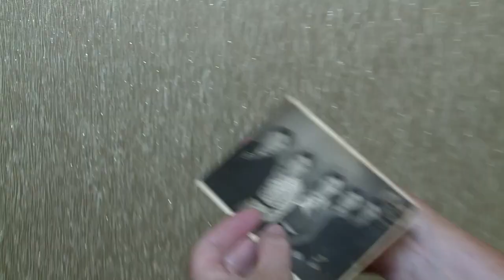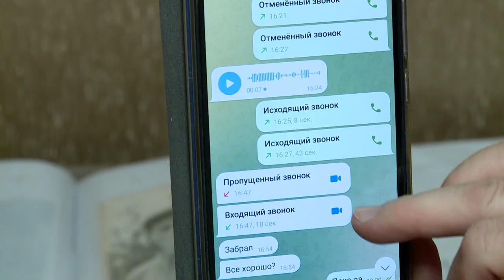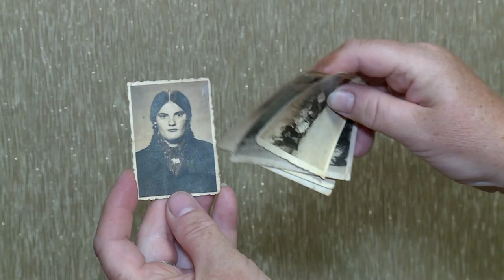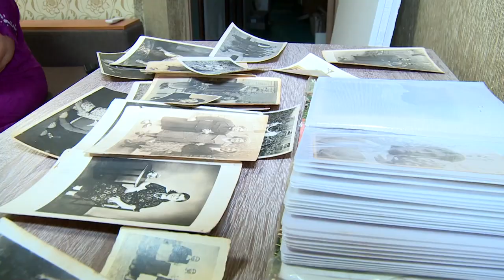Тікала від війни у Штутгарт, в якому 80 років тому бабуся була в полоні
Родинний зв'язок із минулим... Німецьке місто Штутгарт неочікувано cтало знаковим для однієї дніпровської сім'ї. Через вісімдесят років саме Штутгарт пов'язав долю бабусі, яку силоміць вивезли туди під час Другої Світової й онуки, яка випадково втекла в це ж саме місто від війни з рф. Що приховував сімейний архів та як вдалося розкрити таємниці двох поколінь?